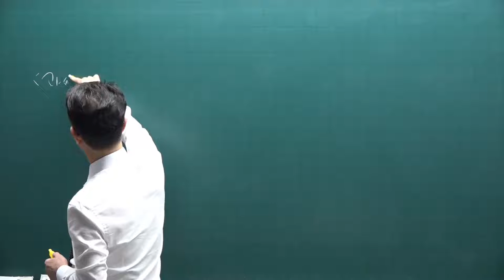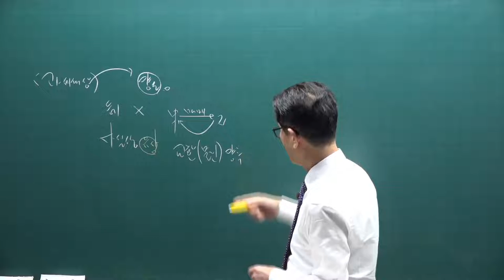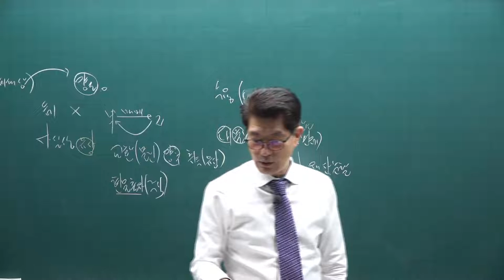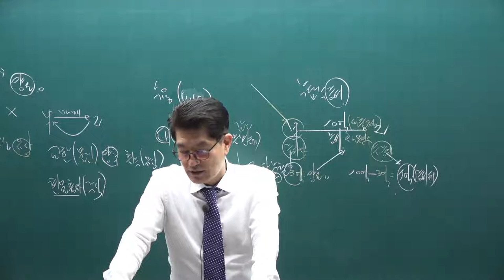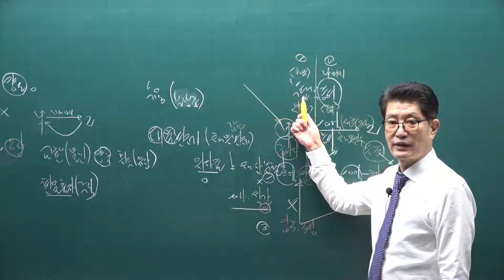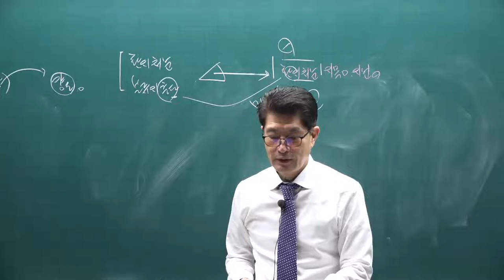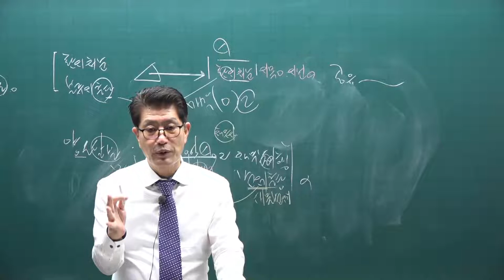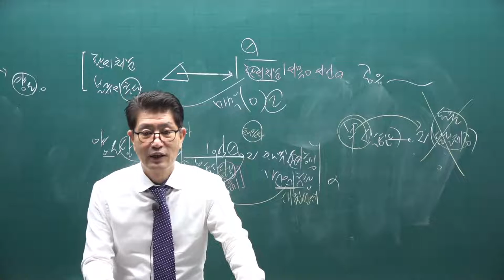[공전무] 2021년 공인중개사 세법 기초입문 11-24